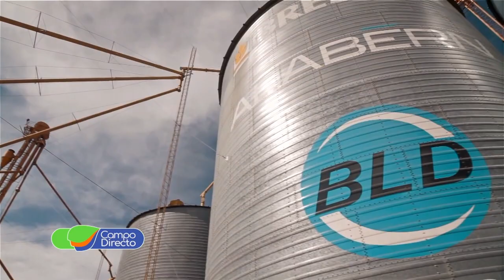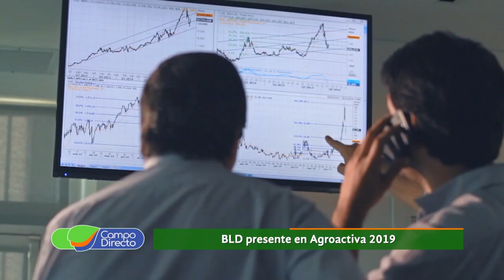BLD presente en Agroactiva 2019